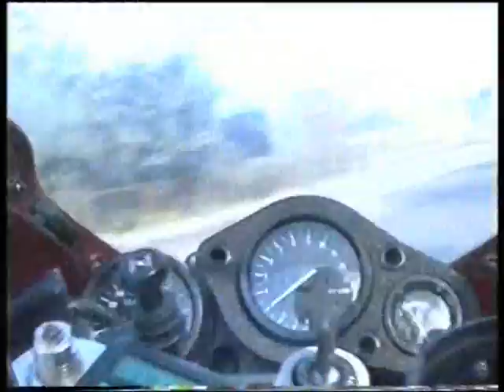Wycieczka CBR 900RR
trialteam